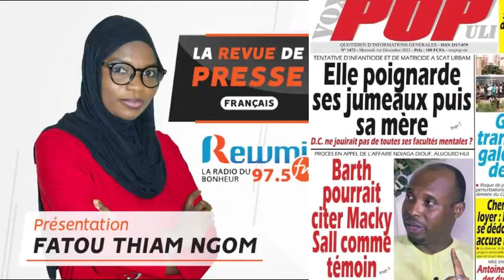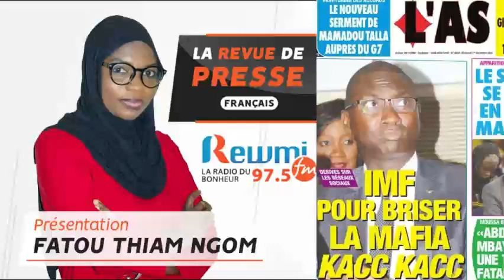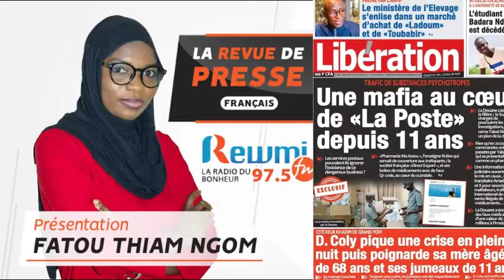REVUE DE PRESSE DU 01 12 2021 AVEC FATOU THIAM NGOM FR